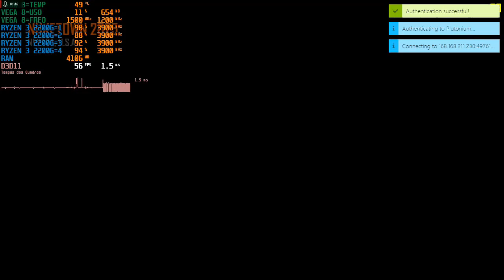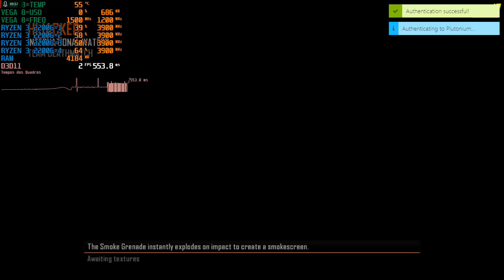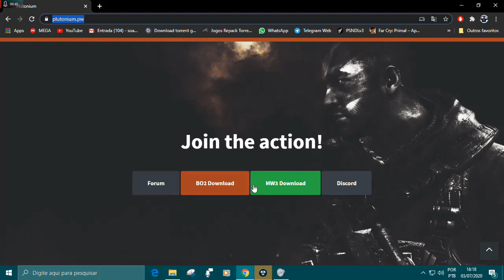TEST CALL OF DUTY BLACK OPS 2 RYZEN 3 2200G + VAGA 8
Agencia 3113
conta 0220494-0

MEU PC

PROCESSADOR RYZEN 3 2200G VERSÃO ENG OC 3.9 GHZ
MEMORIA RAM GLOWAY 16 GIGAS FREQUENCIA 2400MHZ